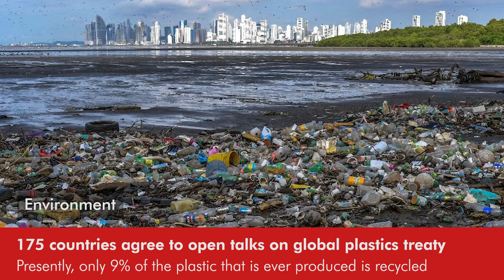Daily Round-up|Sri Lanka faces rising food prices, critical fuel shortages and other stories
Sri Lankan economy in dire straits and more stories.